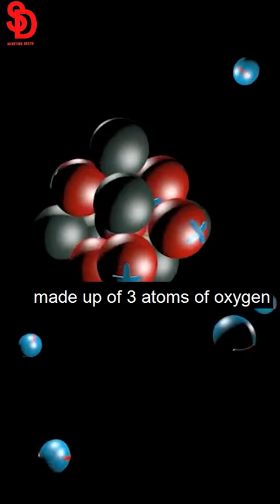World Ozone Day | How Can We Protect Ozone Layer?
The ozone layer, a fragile shield of gas, protects the Earth from the harmful UV rays of the sun, thus helping preserve life on the planet. In this video we have covered how we can protect the ozone layer.